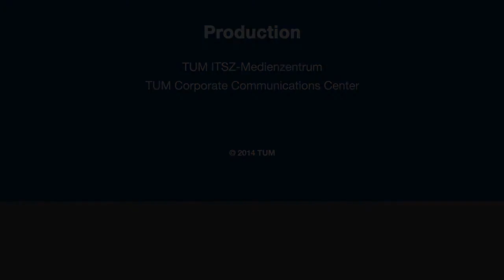Impressions from the Technical University of Munich (TUM) – Technische Universität München, 2014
TUM combines top-class facilities for cutting-edge research with unique learning opportunities for students. TUM scientists are committed to finding solutions to the major challenges facing society as we move forward: Health & Nutrition • Energy & Natural Resources • Environment & Climate • Information & Communications • Mobility & Infrastructure. TUM thinks and acts with an entrepreneurial spirit. Its aim is ambitious: to create lasting value for society through excellence in education and research, the active promotion of next-generation talent and a strong entrepreneurial spirit. All of which combine to make TUM one of Europe’s leading universities.